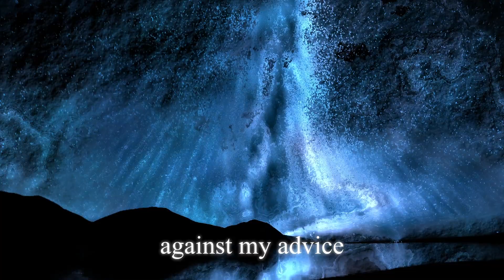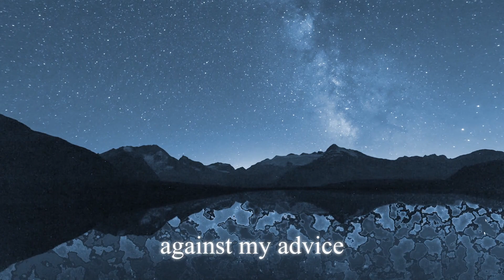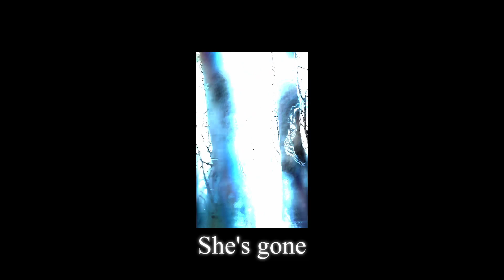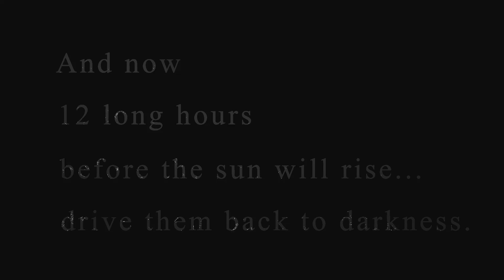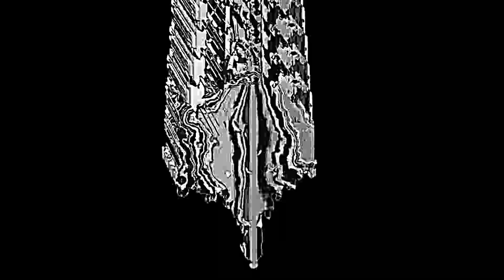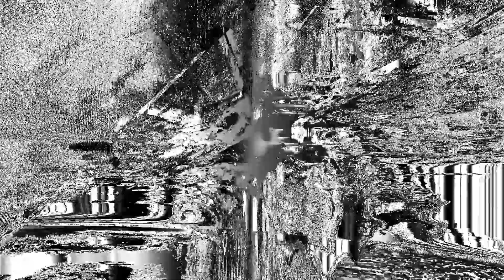Key Archive (MS: ARMAGEDDON, 12/2/2023)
MS184
MILLENNIUM STRIKE EPISODE 14
ARMAGEDDON
12/2/2023